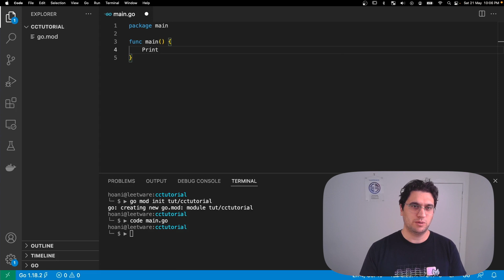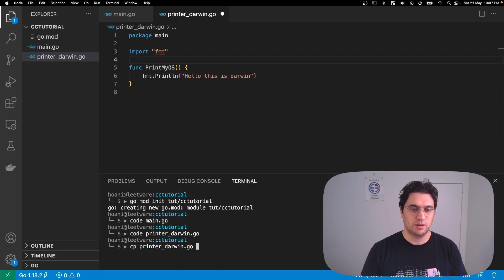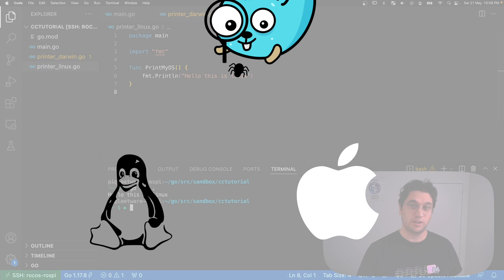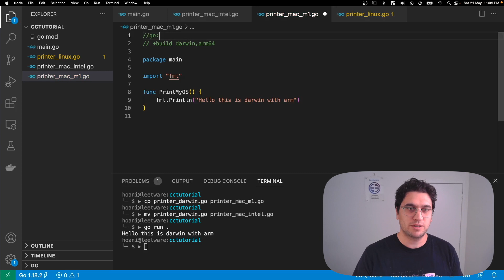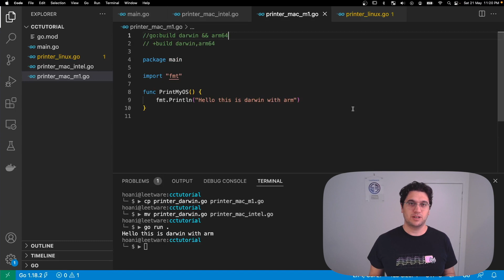Go Conditional Compilation - Making Code Operating System Specific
Do you need to compile your code slightly differently for different machines?

This video covers conditional compilation using file suffixes and build tags

📕 Chapters 📘
0:00 Introduction
0:17 File suffix based compilation
2:10 Build tag based compilation
4:20 Wrap Up

🔗 Useful Links 🔗

🙏 Special Thanks 🙏

Spence – Cloud Chaser – Intro/Outro music